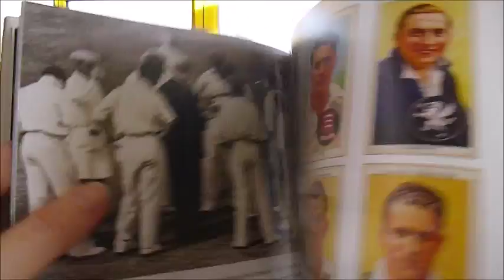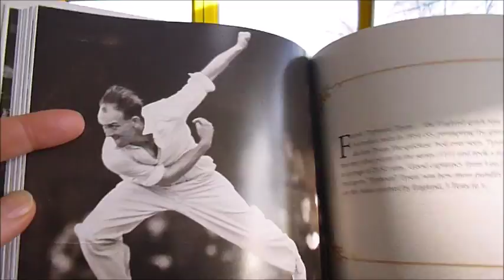MAD DOGS AND ENGLISHMEN ...Go Out in the Midday Sun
IAN COLLIS    Book Number: 81079    Product format: Hardback

Written by a leading authority on sports history and statistics, the author has one of the largest collections of memorabilia and sporting photographs and here presents some of his very best on the sport of cricket. One of the funniest is on page 188 with cricketers lying on their backs legs outstretched doing pre-match exercises at Leeds. In an amazing collection of rare photos, here is the game in all its glory throughout the changing ages, quirky images of everything cricket related from scoreboards, spectators and special moments to differences, hand shakes, waving to supporters, arriving at airports, sheltering from the rain, in the slips. Here are all the great names like Don Bradman, England bowler Jim Laker training at the Oval 1948 and even players hitting the ground during an Army v. RAF match as bombs land close to the ground at Lord's. Here is the Golden Age of cricket with names such as W. G. Grace, Victor Trumper, Wilfred Rhodes, C. B. Fry and K. S. Ranjitsinhji featuring prominently. Here are the great games, the memorable teams, the champion players, unusual characters, challenging playing conditions, new technology and much more. With captions and essential trivia alongside this rare gallery. 190pp.